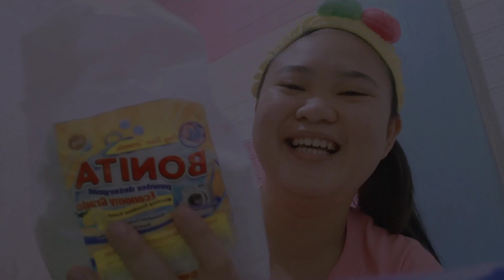BONITA Laundry Detergent Powder | Household Product Review | 0158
Product Review No.158: Laundry Detergent Powder (Economy) by Bonita

About the item:
Bonita is a laundry detergent that can be use either washing machine or hand wash. It has the smell of lemon scent.

Package:
25 kilos per sack and pack 1 kilo individually

It is best for soaking fabrics, it easily removes tough dirt in a normal water temperature. You can keep all of your clothes looking fresh, clean and smelling great.

CREDITS

Reviewer: J. Ybanez
Editor: Mryprl & M. Reambulanza

This channel is under the management of DTC Business Services. Are you interested in growing your YouTube Channel with quality editing, promoting and monetizing?